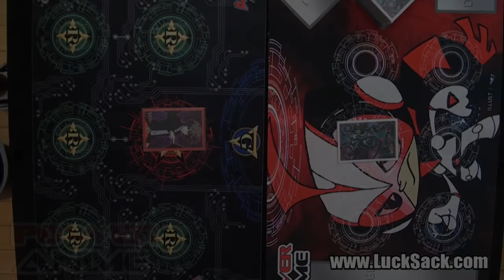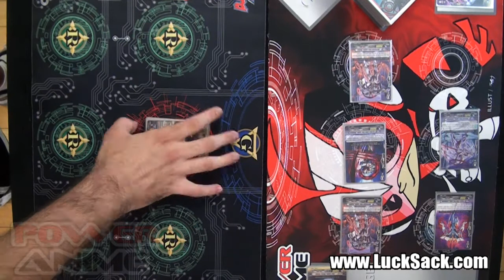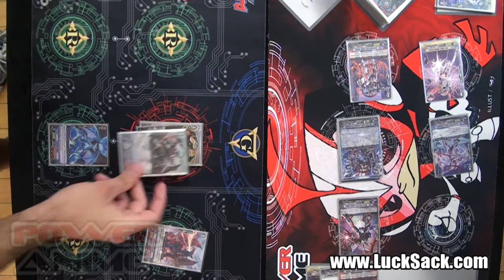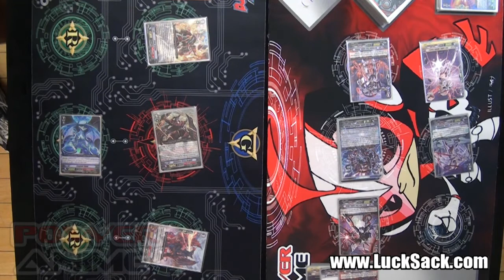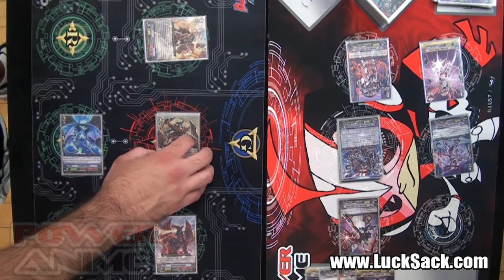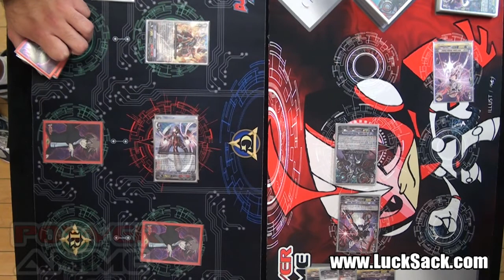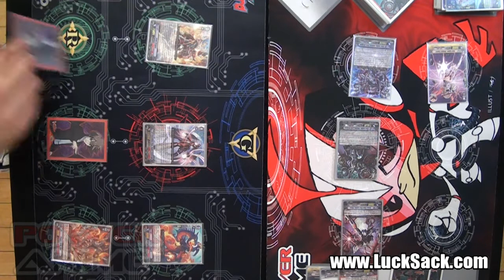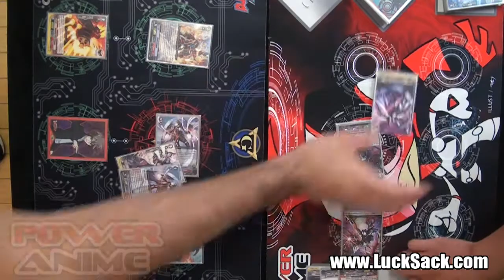Card Fight! Vanguard Match 06 26 2014 - Lower Finals - Nouvelle Vs. Chaos Breaker